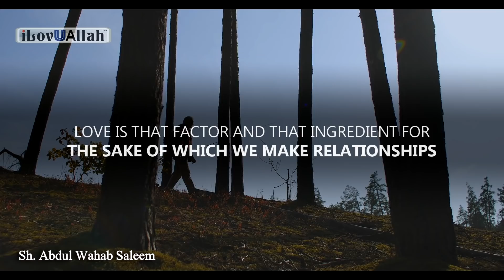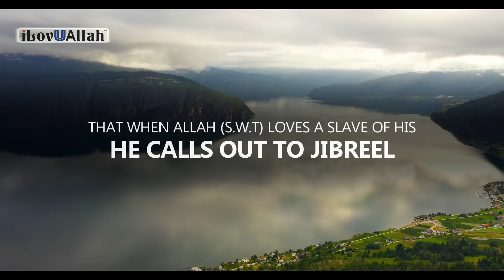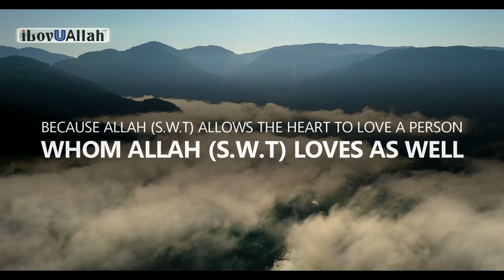IF YOU WANT ALLAH TO LOVE YOU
If you want Allah (s.w.t) to love you. Beautiful reminder by brother Sh. Abdul Wahab Saleem.